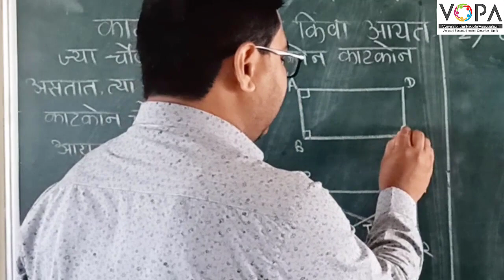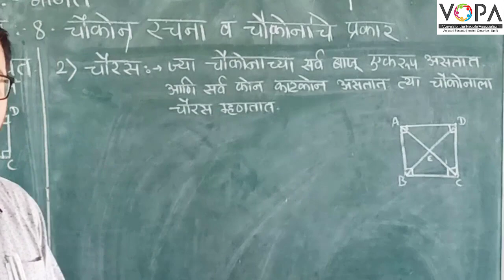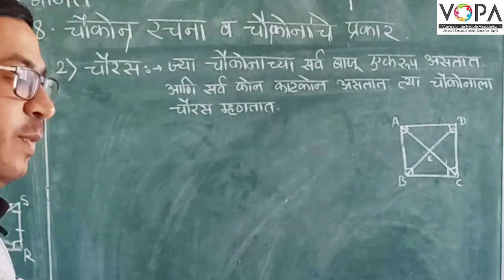8th | गणित | चौकोन रचना व चौकोनाचे प्रकार | V4 | VSchool